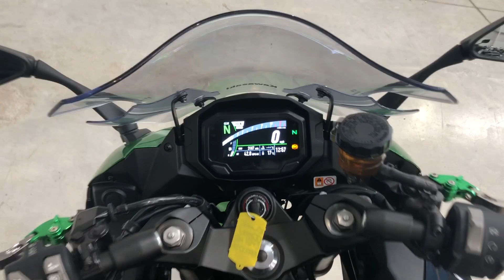KAWASAKI Z1000SX 2021 - AKRAPOVIC EXHAUST